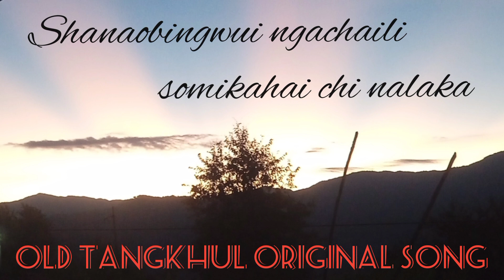zingranthada horchamrihai nazak || old tangkhul original song